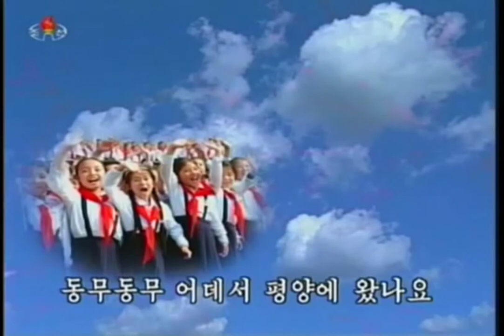Where Are You From 어디에서 왔나요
Korean Title: 어디에서 왔나요